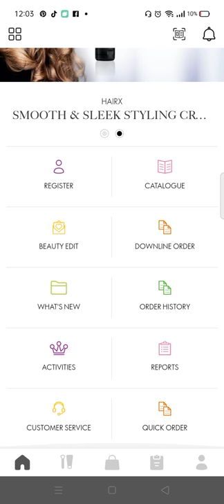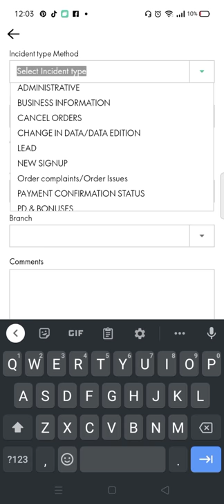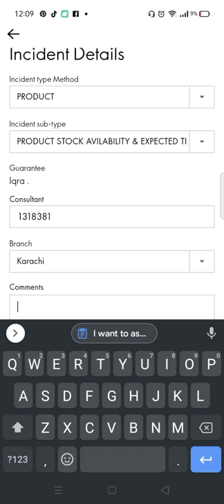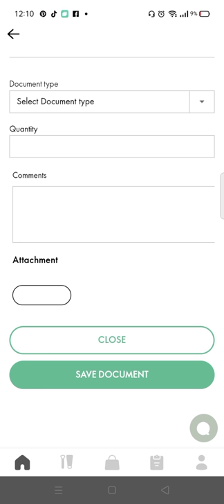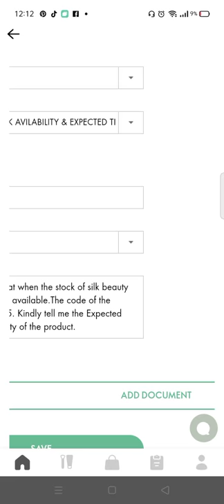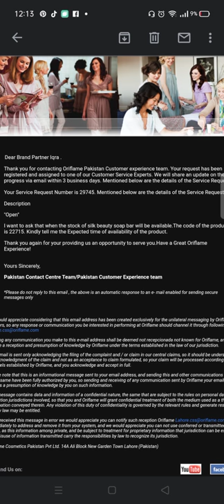How to Report Incident / Complaint in Oriflame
If you want to be my consultant and want to buy this product

Keep Watching Beauty For Everyone